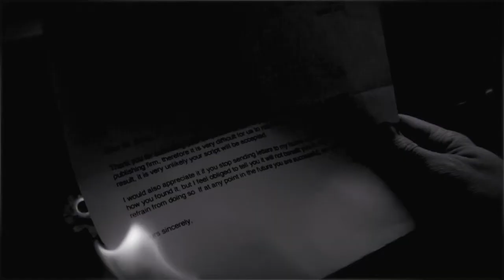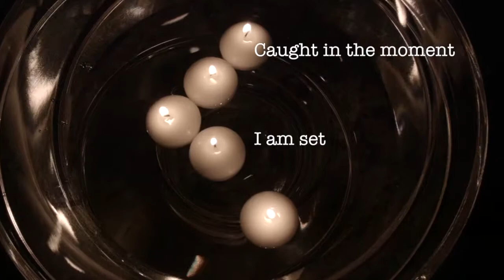Showreel | Digital Media Production at City of Bristol College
Showcasing some of the fantastic work from our Foundation Degree students - find out more about Digital Media Production at City of Bristol College